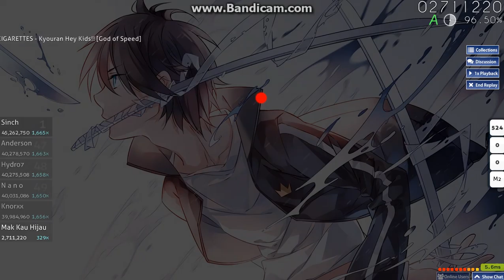THE ORAL CIGARETTES - Kyouran Hey Kids (God of Speed) 96% ATTEMPT TO SINGLE TAP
Wew.